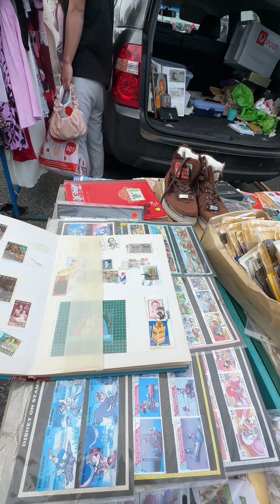Camberwell Market Melbourne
A day out at Camberwell Market on a Sunday, enjoy :)